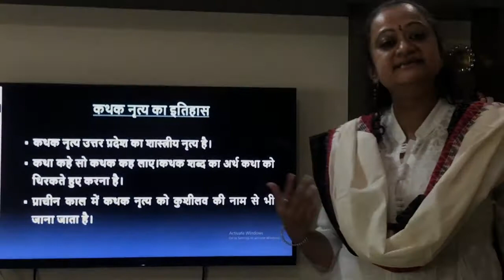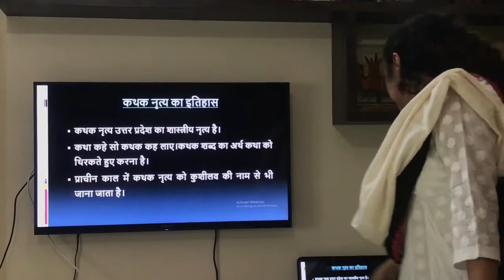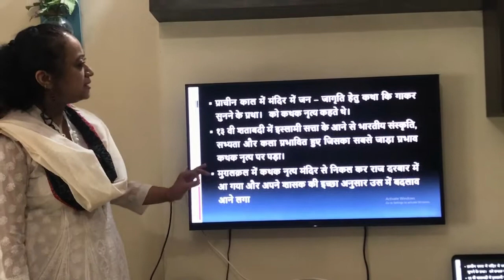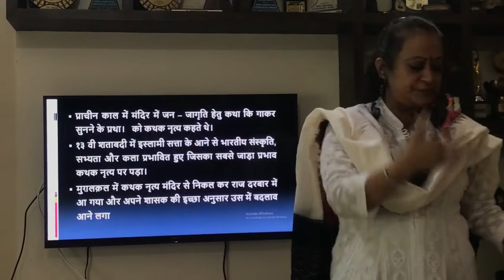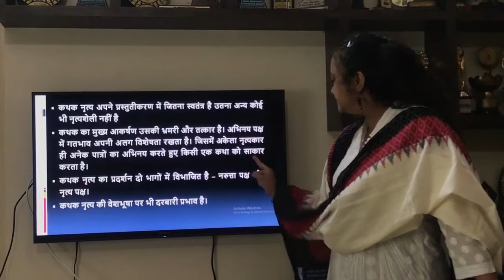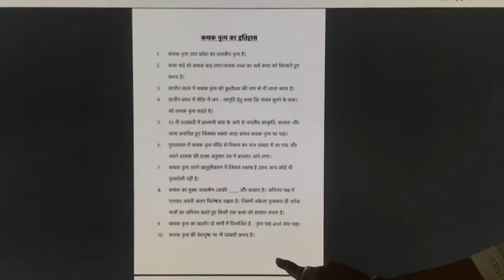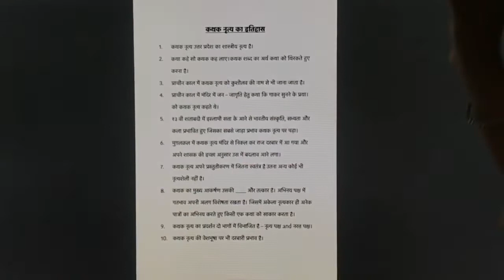History of kathak Bhavan’s Ashti Nagpur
Bhavans B P vidya mandir Ashti,Nagpur. std VI theory ( school beyond school class).